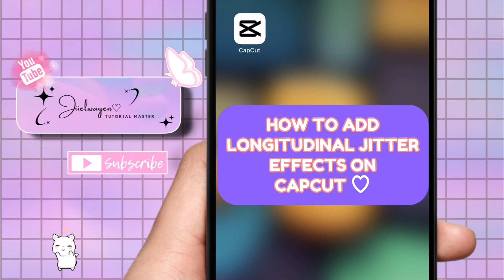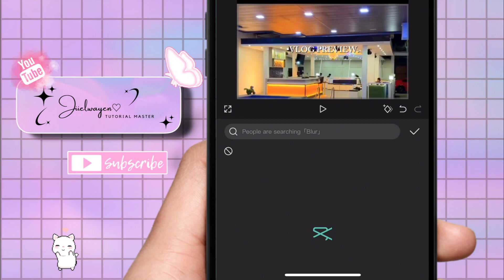HOW TO ADD LONGITUDINAL JIITER EFFECTS IN CAPCUT 2024 | STEP BY STEP TUTORIAL | JIIELWAYEN BY:GEL